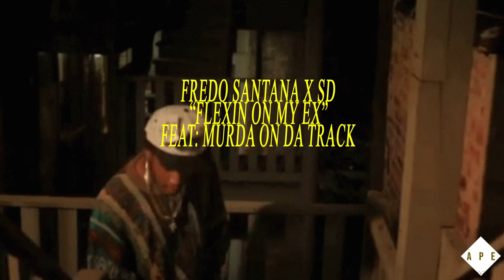"Flexin On My Ex" Fredo Santana x SD Type Beat 2023 (Prod: Murda on da Track)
Lease an MP3 for $35; Lease a Wav for $45;
Lease a Trackouts/Unlimited for $65; Buy One Get One FREE
$200 for exclusive beats or custom beats

This rhythm is free for Soundcloud & Youtube only, with a cap of 5000 streams.
You need to buy a lease in order to upload to streaming platforms like Spotify and Apple Music. Your music will be removed if any of these conditions are broken.

Any social media shares should give @murdaondatrack credit in the post's description.
Please give credit where credit is due (Prod. Murda on da Track).